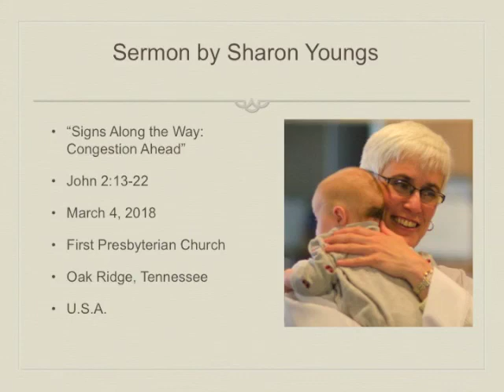sermon 3 4 18